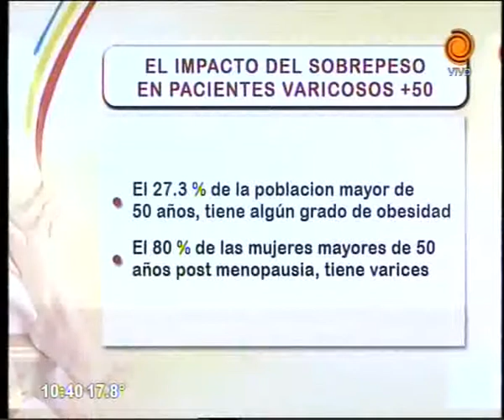El impacto del sobrepeso en pacientes varicosos de más de 50 años Dr Pedrazzoli 30 04 2015